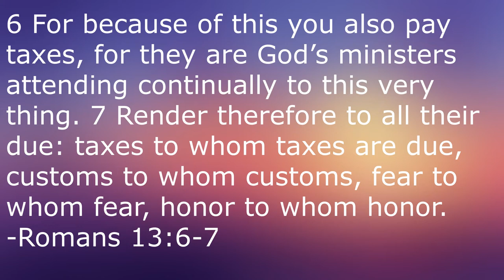Scrooged (1988)- Martin Movie Reviews| The Wildest Christmas Carol Adaptation There Is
Continuing on in my series of Richard Donner reviews with my review of the 1988 Christmas comedy Scrooged, starring Bill Murray.

Scrooged:

Directed by
Richard Donner

Screenplay by
Mitch Glazer
Michael O'Donoghue

Produced by
Richard Donner
Art Linson

Starring
Bill Murray
Karen Allen
John Forsythe
Bobcat Goldthwait
Carol Kane
Robert Mitchum
Michael J. Pollard
Alfre Woodard

Cinematography
Michael Chapman

Edited by
Fredric Steinkamp
William Steinkamp

Danny Elfman

Production
company
Mirage Productions

Distributed by
Paramount Pictures

Running time
100 minutes

Country
United States

Language
English